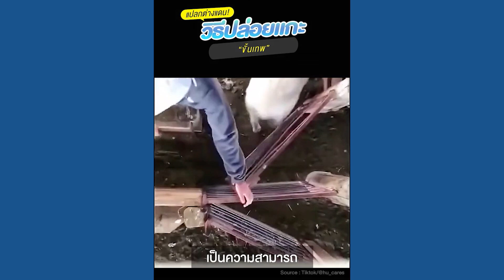EP.220 | วิธีปล่อยแกะ ขั้นเทพ! เขาปล่อยกันยังไงนะ?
ปล่อยแกะในที่นี้ไม่ได้หมายถึง สำนวนที่เป็นการแสดงพฤติกรรมเปิ่นๆ ออกมา
แต่การปล่อยแกะนี่คือการปล่อยแกะจริงๆ ซึ่งคนที่มีอาชีพนี้ถือว่ามีฝีมือขั้นเทพทีเดียว

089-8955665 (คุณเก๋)